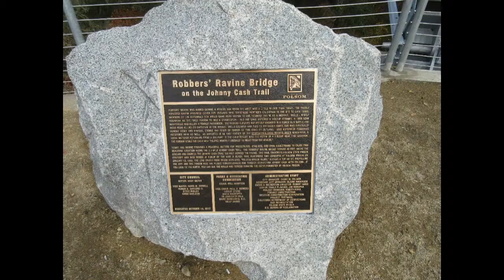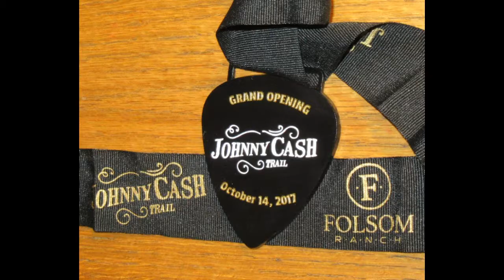Opening of Johnny Cash Trail in Folsom, Calif.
Grand opening of the Johnny Cash Trail in Folsom, California, Oct. 14, 2017. This is the last section of the trail to be completed. Other portions were opened earlier in the year. The trail is expected to include art work dedicated to Johnny Cash who sang at Folsom Prison in 1968, including the song "Folsom Prison Blues."